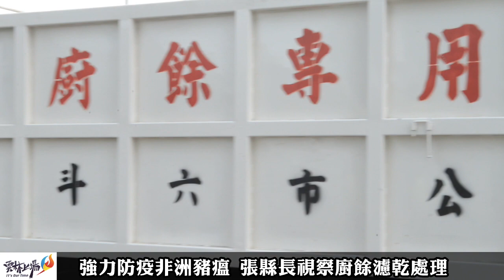強力防疫非洲豬瘟 張縣長視察廚餘濾乾處理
因應昨(4)日金門死豬驗出非洲豬瘟陽性反應，養豬大縣的雲林縣繃緊神經，相關防疫工作再次嚴謹檢視，不容漏洞；縣長張麗善今日上午特巡查廚餘濾乾處理及豬隻拍賣市場並表示，要以最高規格的防疫標準，才能面對「毀滅性」的非洲豬瘟威脅，更強力呼籲防疫工作，人人有責。

張縣長表示，防疫工作不能等待且必須以視同作戰的最高規格來處理，針對豬瘟防疫雲林縣早在10天前就提早起跑宣布禁用廚餘養豬，縣府也主動了解家戶、餐廳、機關團體在廚餘回收上的問題並進行協助，相關豬瘟防疫經驗足以作為其他縣市的表率；張縣長也呼籲中央加緊腳步與地方攜手守護台灣養豬產業，更同時維護人民享用一碗滷肉飯的小確幸。

張縣長巡視廚餘濾乾作業時亦說明，縣內的生廚餘收集後會送往二崙進行有機肥料製作，熟廚餘部分則聚集到虎尾掩埋場廚餘轉運中心，經過濾乾處理的工序，送往縣內三家化製場製成肉骨粉，最後將肉骨粉送往南亞有機資源回收場與有機肥混合後成為肥料，提供本縣農業等各項用途使用，盼望從廚餘源頭收集、妥善貯存、去化管道暢通、到堆肥成品再利用，建置整個回收鏈，達到循環經濟目標與非洲豬瘟防疫的雙贏。

環保局長張喬維表示，原本虎尾掩埋場廚餘轉運中心每日處理的廚餘約5噸，在禁用廚餘養豬政策實施後已達到20噸，顯示餐廳等營業單位在廚餘回收機制上展現高度的配合；關於廚餘去化後的肥料，目前正進行檢驗中，一達成成功的配方比率肥料，即公告免費提供辦法。環保局也要再次呼籲，熟廚餘內絕對不能有塑膠袋、竹筷或是橡皮筋等等雜物，提醒民眾一起做好分類工作。

針對廚餘的收集，縣府除統一採購廚餘回收桶（60L）提供餐館業者使用，於源頭由業者落實分類貯存工作；此外，針對各鄉鎮市清潔隊協助載運處理收費計算標準，現環保局正研議依每廚餘桶為單位的方案，擬定定型化契約，以利推行。

張縣長隨後至雲林縣肉品市場關心豬隻拍賣狀況，並指出，今日肉品市場拍賣約2400頭豬隻，每公斤價格穩定落在69至70元之間，感謝養殖戶配合轉用飼料養豬，以完善的防疫工作，讓民眾可以安心、放心地享用豬肉。

雲林縣推動廚餘禁止養豬行動避免造成防疫缺口，張縣長上任立即宣示禁止廚餘養豬，並透過推動廚餘循環經濟示範計畫，作為台灣豬瘟防疫的領頭羊，在此時間點建置完整回收機制與流程，讓廚餘依循回收管道落實再利用工作，也可避免造成防疫缺口，造成產業利益受損。

張縣長也建請中央再次思考全面禁止廚餘養豬對於防疫的必要性；希望中央能扛起防疫重責，協助各縣市一起做好防疫工作，一起來打好這一仗。雲林在禁止廚餘養豬的防疫準備上，起步較早，願意和其他縣市分享經驗，因為這個問題不是雲林一縣的問題，是要全部縣市一起聯合防疫才能守住臺灣畜豬產業的問題。